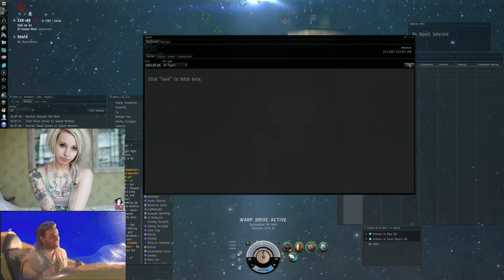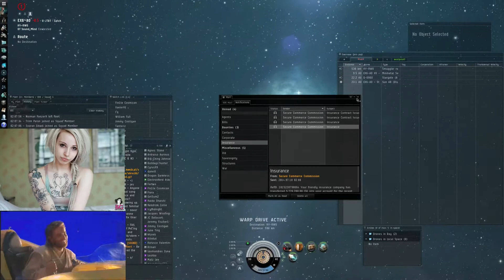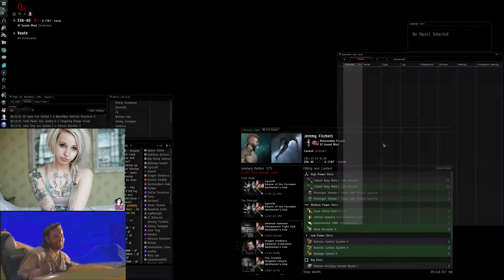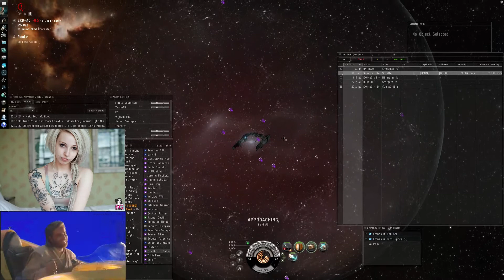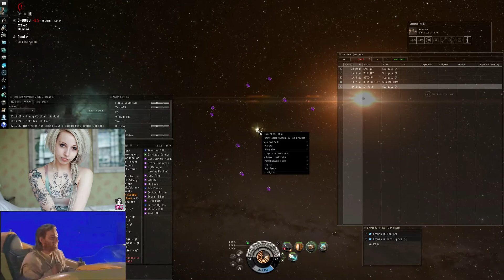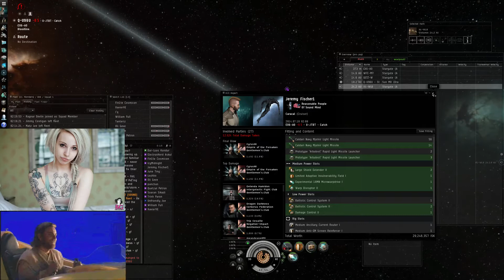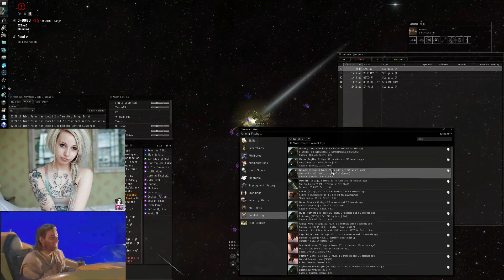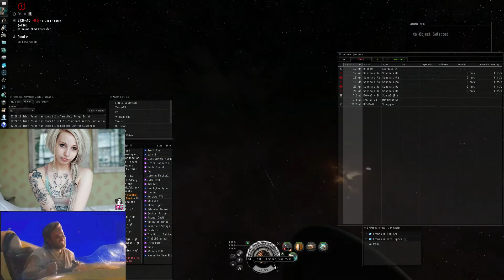EVE Online - Nullsec PVP standing fleet vs GCLUB roam EX6 1080p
You don't get to see alot of it because I die early on.We won, =) with less numbers and only three ships lost. I fumbled around a little bit reshiping and during the initial engagement. I should have been orbiting, oh well. 27 people focus on you it won't matter. I'm new, 2.3mil SP KB to look up that battle 7/10/2014